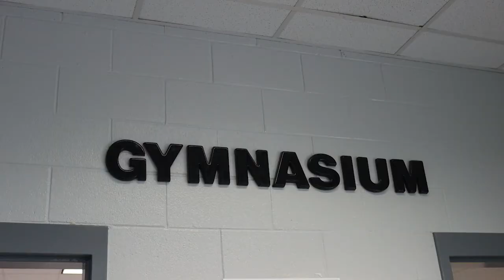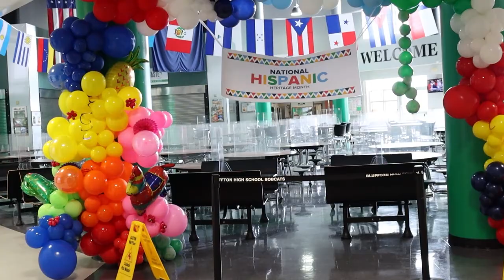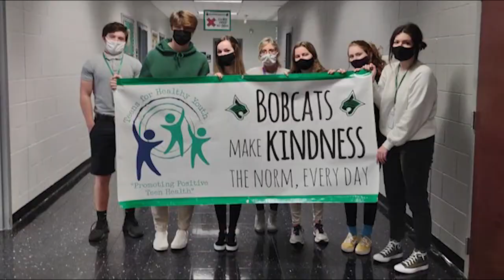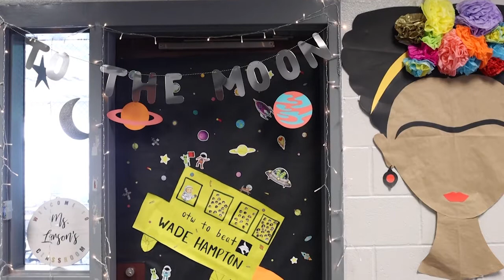2022 BLHS Promo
This serves as a promotional video for Bluffton High School and features some of our classes, clubs, and sports options.